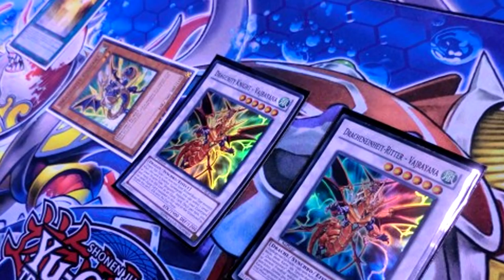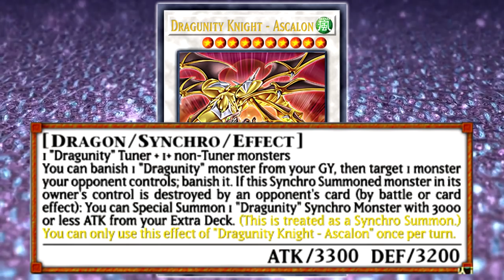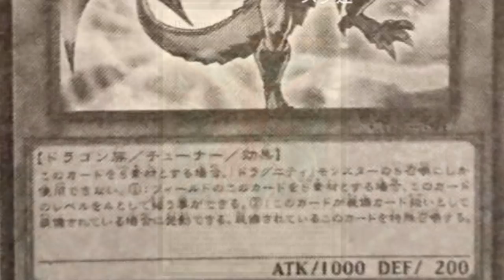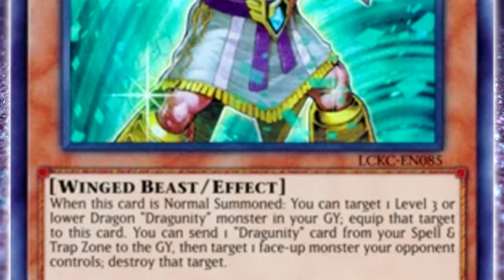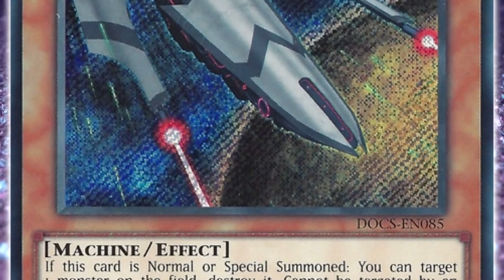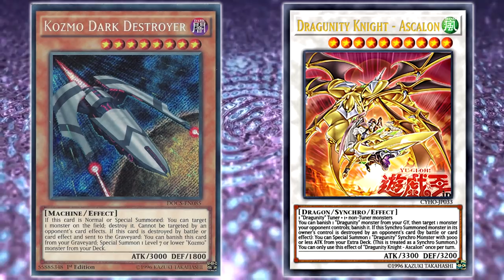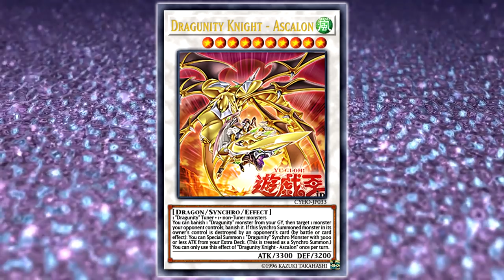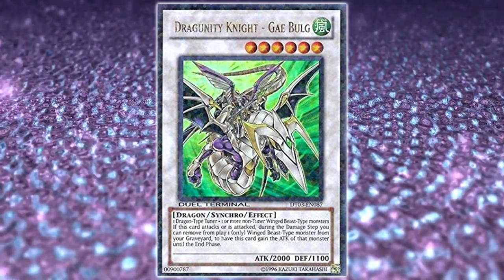Dragunity Knight - Ascalon: This is a Horribly Outdated Boss Monster :(